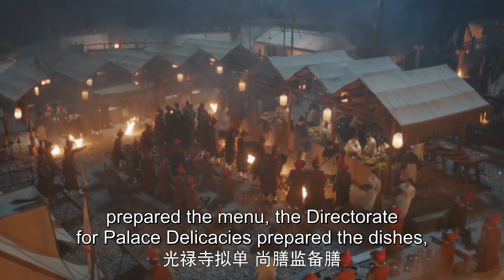[ENG SUB] 宫内大宴犒赏群臣，尚食厨娘各显神通【尚食 Royal Feast】Quick Look EP01 | 许凯、吴谨言、王一哲 | 古装宫廷美食剧 | 欢娱影视